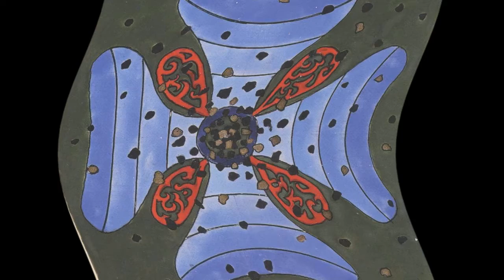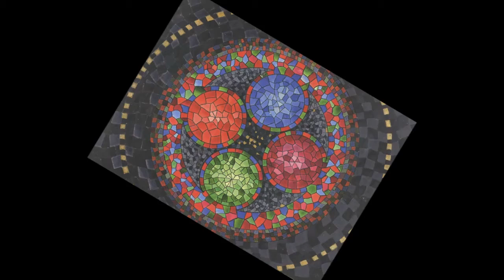Григорий Зайцев "Мистерии К.Г. Юнга" (2017) электроника